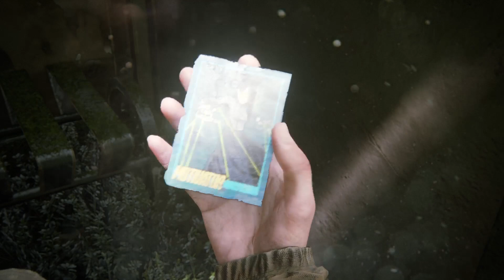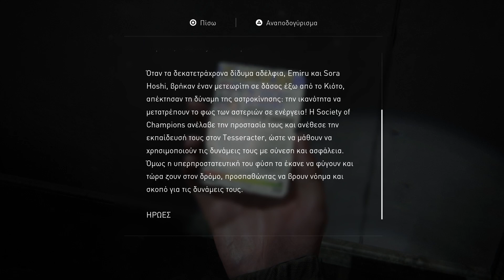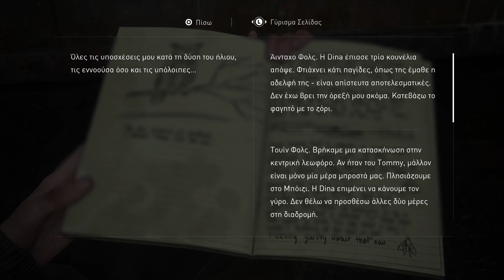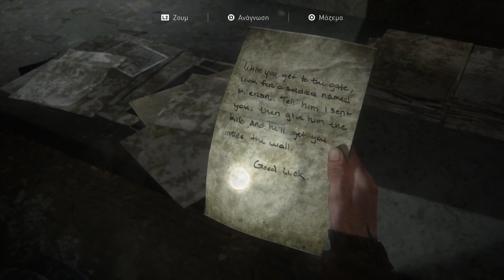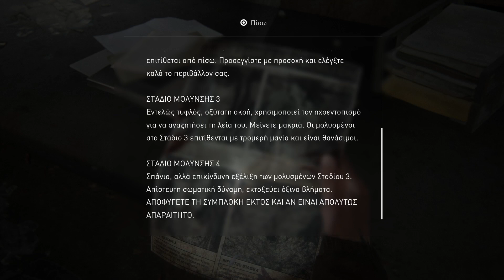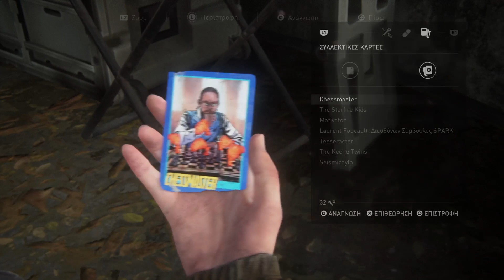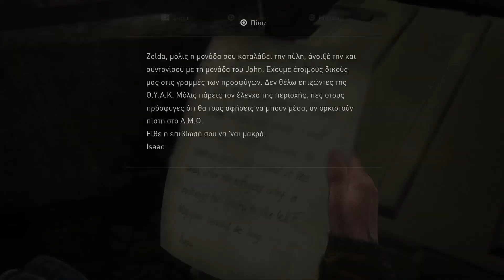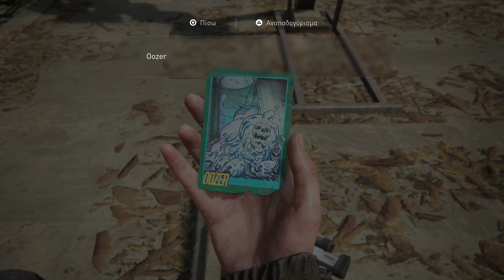The Last of Us II Grounded 8. The Gate